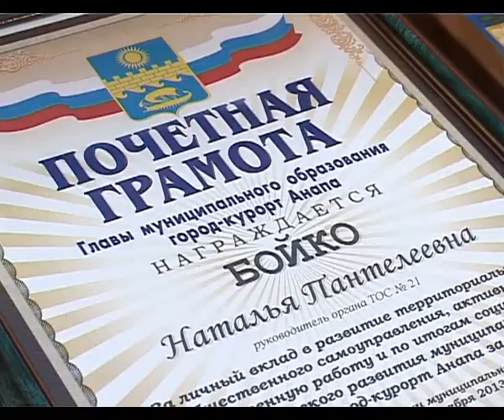50 анапчан наградили в администрации города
В администрации Анапы наградили почетными грамотами лучших активистов территориальных общественных самоуправлений.